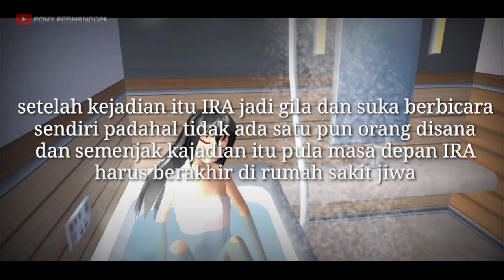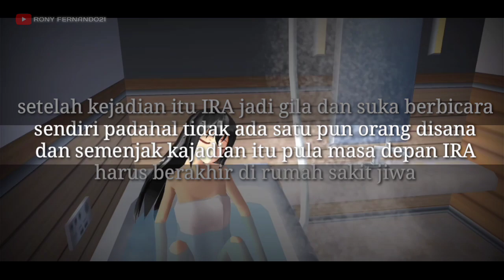HANTU TOILET SEKOLAH || HORROR MOVIE TAMAT SAKURA SCHOOL SIMULATOR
Horror movie cerita tentang seorang pelajar kalian penasaran tonton sampai selesai

Dan jangan lupa tonton juga video ku yang lain jika kalian suka :)

instruction:
jangan lupa di tonton sampai habis dan semoga video ini bermanfaat buat kalian dan semoga kalian semua terhibur :)